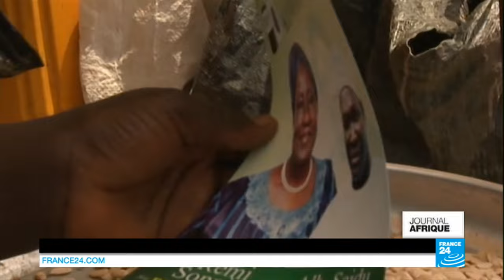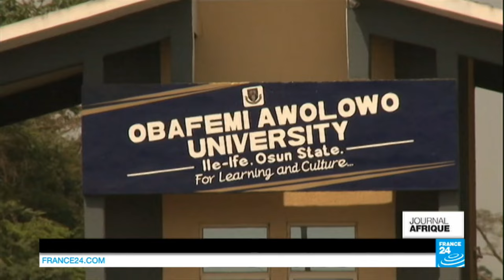Remi Sonaiya, seule femme candidate à la présidentielle nigériane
Âgée de 60 ans, Remi Sonaiya est la seule femme en lice pour l'élection présidentielle nigériane du 28 mars. Avec peu de soutiens politiques, peu de moyens financiers, aucune publicité, ni aucun passage à la télévision, Remi Sonaiya est assez peu visible.